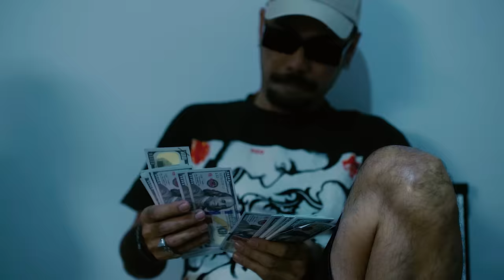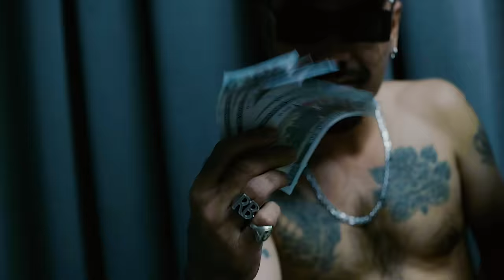YOUNGGU - ทรงเอ “SONG A+” FT. BOZO & NAMEMT [prod. by @spatchies]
Line : @taywinoriginal

Director :
@somdui_filmeditor (FDB Production)